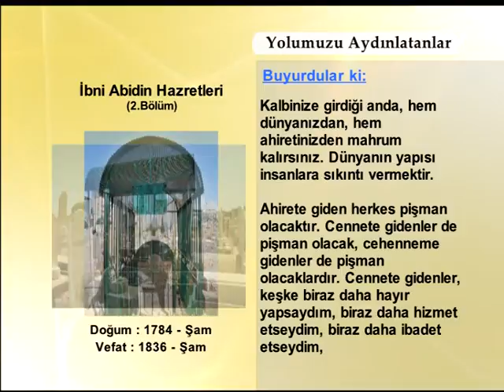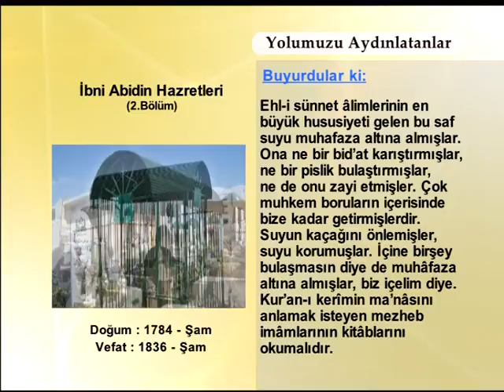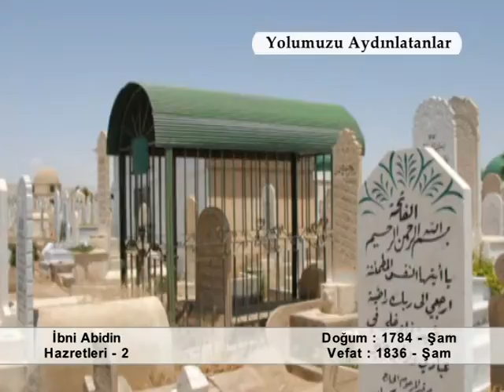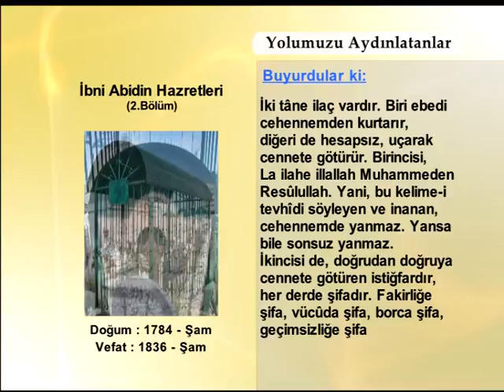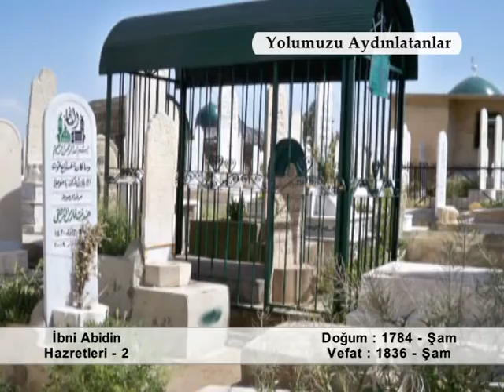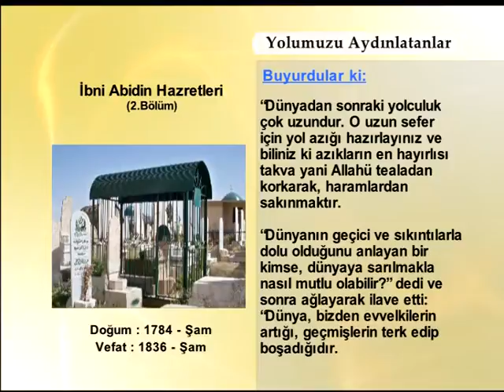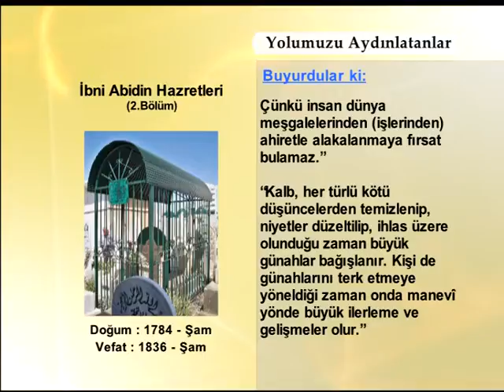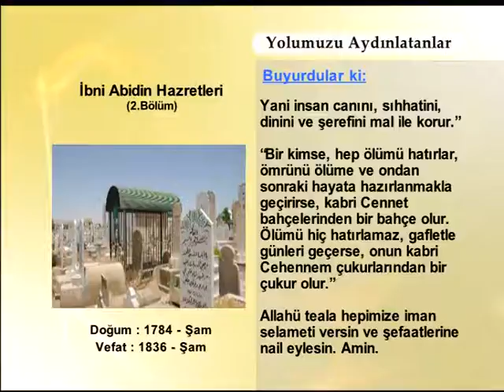İbni Abidin Hazretleri 2